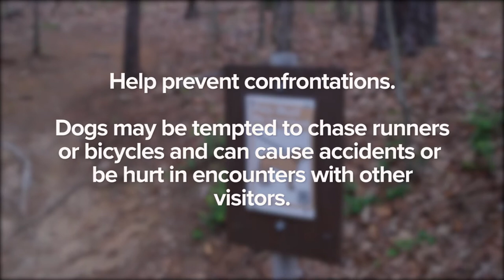Leash Law in Bent Creek PSA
Don't Forget Your Leash!
Here in Buncombe we love our animals, especially dogs.  Don't forget that our Animal Control Ordinance requires that everyone should keep their dogs on a leash at all times when they are away from their property. This applies to all county parks and recreation areas, including Bent Creek Forest.

Keeping your dog on a leash is a good idea for lots of reasons including:
•Prevents confrontations when you meet other dogs or people
•Dogs may want to chase runners and bikers and can cause accidents or be hurt
•Dogs may be tempted to chase wild animals causing stress or harm to wildlife or your dog
•You can be held liable for damages done by your dog to other people, pets or property.

For more information you can visit buncombecounty.org.